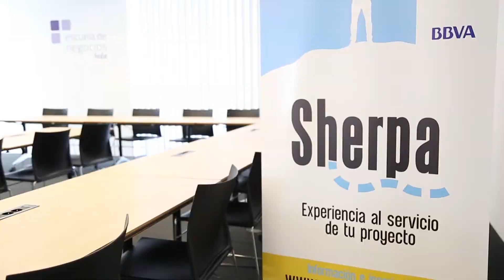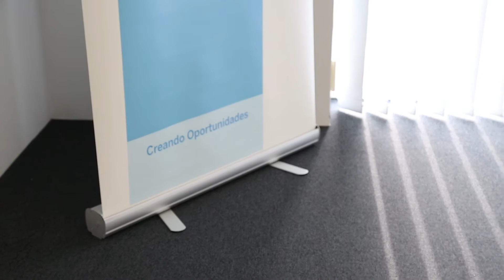Naas, moda con sello propio